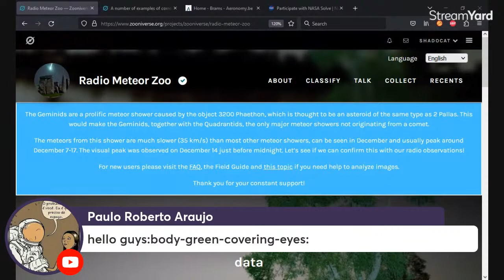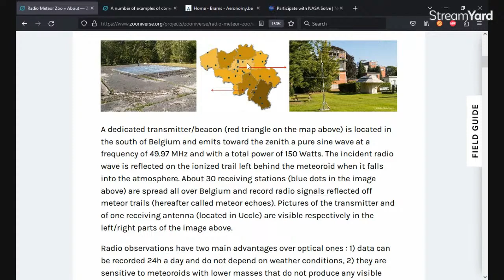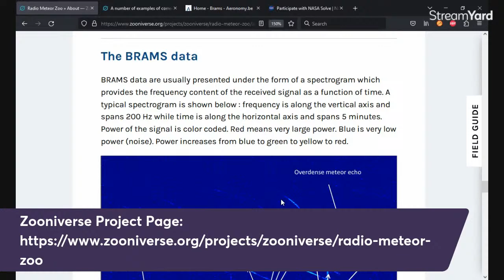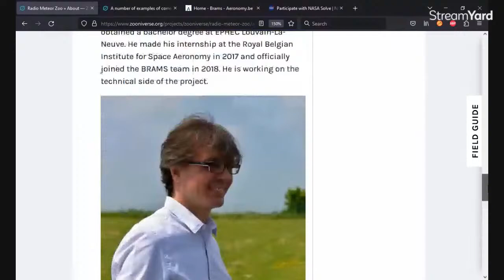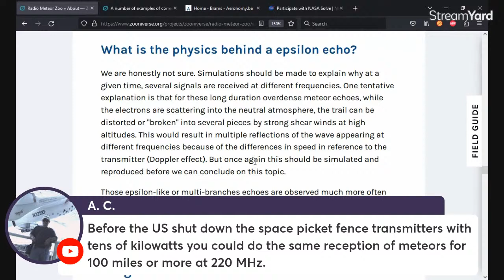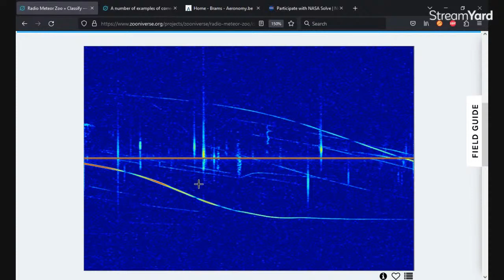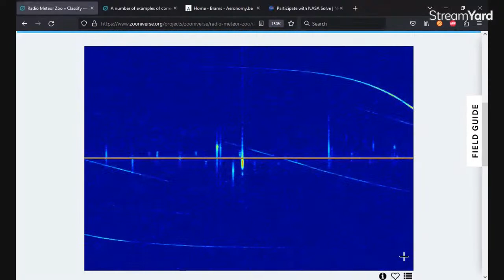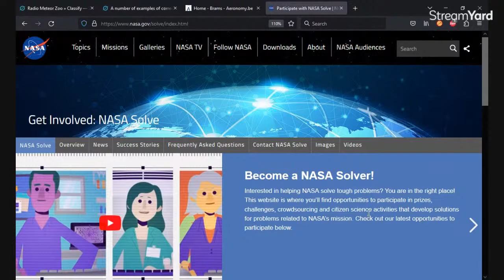Radio Meteor Zoo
Help us identify meteors in radio data.

Pam's book is here...
Your Amazing Itty Bitty Explore Space Now! Book by Pam Hoffman...

Meteor shower guide...